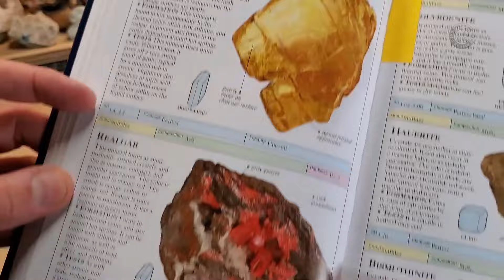Do not ever touch these Gems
Just as there are beautiful, harmless diamonds that pose no risk to our health, there are crystals made of radioactive elements that are highly toxic to humans.
So pay attention, because in today's video I'm going to reveal to you what these crystals are, where they can be found, and what you can do to avoid being poisoned by these deadly treasures that can make you a fortune if you know what to do with them.